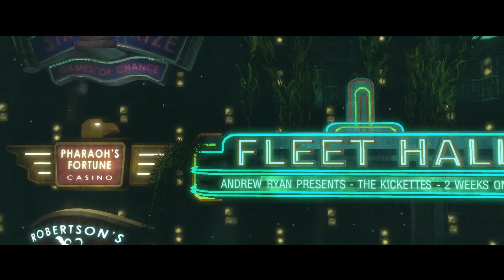The Analysis of Music Within Bioshock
In this video, we look at how music plays a major role in the telling and building of the city of Rapture within the game Bioshock.

The Pied Pipers – Dream

Dream · The Pied Pipers

Tchaikobsky – Waltz of the Flowers

Song               The Nutcracker, Op. 71, TH 14, Act II: Waltz of the Flowers
Artist              Slovak Radio Symphony Orchestra, Ondrej Lenárd
Album            Tchaikovsky: The Nutcracker - Glazunov: Les Sylphides

NaxosofAmerica (on behalf of Naxos); Polaris Hub AB, ASCAP, Public Domain Compositions, and 6 Music Rights Societies

Django Reinhardt - Beyond the Sea La Mer

Song               La Mer
Artist              Stéphane Grappelli, Django Reinhardt
Album            From Paris With Love
Writers          Charles Trenet, Albert Lasry

WMG, [Merlin] Redeye Distribution, SME (on behalf of Musique de la Foret / Gramophone Discs); Warner Chappell, Harry Fox Agency (Publishing), LatinAutor, LatinAutor - UMPG, Audiam (Publishing), SODRAC, UNIAO BRASILEIRA DE EDITORAS DE MUSICA - UBEM, ASCAP, LatinAutorPerf, and 13 Music Rights Societies

Bioshock Soundtrack: 02 Welcome to Rapture

Bioshock Sundtrack: 04 The Docks